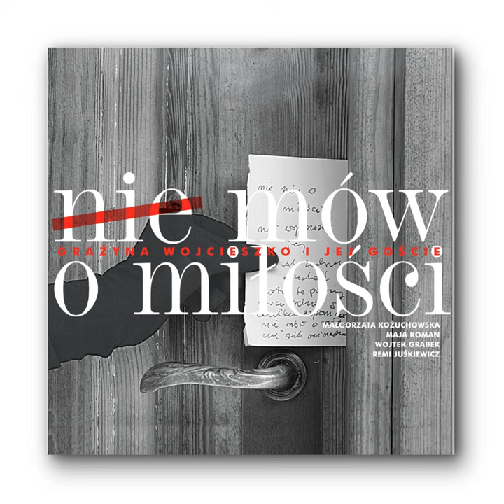Królowa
Królowa · Remi Juśkiewicz · Grażyna Wojcieszko · Remi Juśkiewicz

Nie mów o miłości